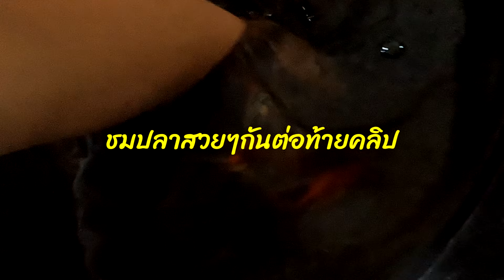ปี6 EP.195 คัดปลาทองทามาซาบะส่งท้ายปี2023/Culling Tamasaba Goldfish end year2023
ฮอร์โมนเพาะพันธุ์ปลาสูตร2(สำหรับปลาสวยงามโดยเฉพาะ)
ราคา1,490บาทฟรีค่าจัดส่ง